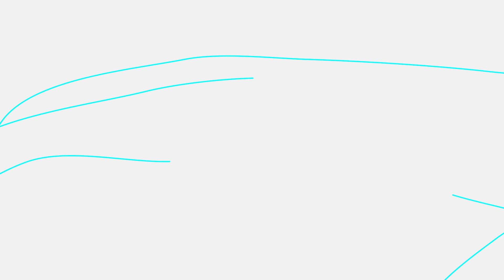Lucia cuida a su hermanita en nuevas aventuras divertidas - Fox Family en español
Sumárgete en las emocionantes aventuras de Fox Family and Friends, el nuevo dibujo animado para niños. ¡Descubre a esta adorable familia de zorros, compuesta por mamá, papá, hija, hermano y sus increíbles amigos, y acompáñalos en sus divertidas y educativas travesuras!